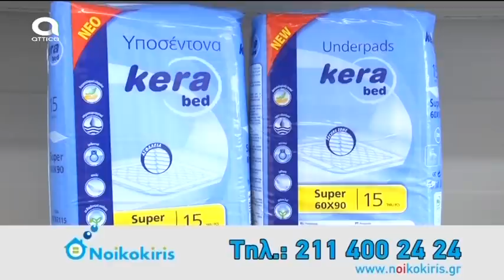Κώστας Κόλμερ : Ιστορικές Αλήθειες - Η Γεωπολιτική αναβάθμιση της Ελλάδος..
ΑΠΟΣΠΑΣΜΑΤΑ ΟΜΙΛΙΑΣ Κωνσταντίνου Κόλμερ 5-3-2019 : Ιστορικές Αλήθειες - Η Γεωπολιτική αναβάθμιση της Ελλάδος,και πως να την αξιοποιήσουμε προς όφελος του Ελληνικού Λαού.
* Ο Δημοσιογράφος, κ. Κώστας Κόλμερ γεννήθηκε στην Αθήνα. Είναι διπλωματούχος της Νομικής Σχολής
του Πανεπιστημίου Αθηνών και απόφοιτος της οικείας Σχολής Οικονομικών και Πολιτικών Επιστημών. Έκανε
μεταπτυχιακές οικονομικές σπουδές στο Πανεπιστήμιο του Λος Άντζελες. Εργάστηκε ως οικονομικός
συντάκτης στις εφημερίδες "Ναυτεμπορική", "Μεσημβρινή", "Χρήμα", "Εστία", "Τα Νέα", "Μακεδονία" και
"Βραδυνή". Στις τέσσερις τελευταίες εγκαινίασε οικονομική στήλη. Διετέλεσε επί σειράν ετών αρθρογράφος
στα περιοδικά "Οικονομικός Ταχυδρόμος" και "Επίκεντρα". Αρθρογράφησε στο "Παρόν" επί εθνικών
θεμάτων και στην "Νέα Πολιτική" του εκδοτικού οίκου "Παπαζήση". Σήμερα είναι οικονομικός αναλυτής και
συγγράφει ένα επίκαιρο βιβλίο πολιτικοοικονομικού περιεχομένου κάθε χρόνο. Το 1979 έγινε παραγωγός
και παρουσιαστής στην ΕΡΤ του προγράμματος "Είσαι στην ΕΟΚ. Μάθε για την ΕΟΚ". Το 1982 υπήρξε
ραδιοφωνικός σχολιαστής στον ΑΝΤ1 και το 1995 καθιέρωσε για πρώτη φορά εν Ελλάδι οικονομική
εκπομπή στο Κανάλι 5. Σήμερα σχολιάζει την πολιτικοοικονομική κατάσταση στην εκπομπή "Τομές" του
High ΤV κάθε δεύτερη Πέμπτη. Ως συνιδρυτής του Κέντρου Πολιτικής Ερεύνης και Ενημερώσεως (ΚΠΕΕ)
πρωτοστάτησε στην αφύπνιση του καλώς εννοουμένου "οικονομικού φιλελευθερισμού" στην χώρα μας.
Είναι μέλος της ΕΣΗΕΑ, της Ενώσεως Ευρωπαίων Δημοσιογράφων και της Ενώσεως Ανταποκριτών Ξένου
Τύπου. Εκπροσωπεί εν Ελλάδι την ελβετική οικονομική εφημερίδα "HandelsΖeitung" και προβάλλει την
χώρα μας με ένα ετήσιο αφιέρωμα αδιαλείπτως απ' το 1976.